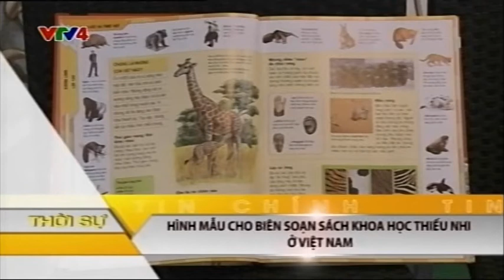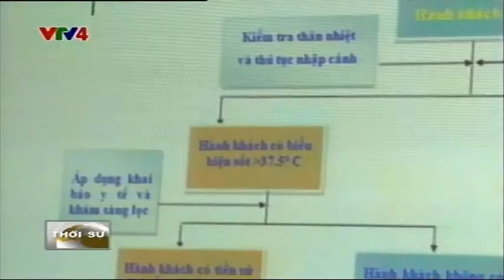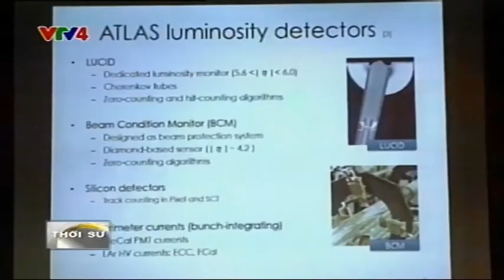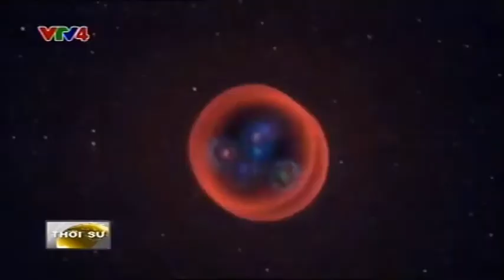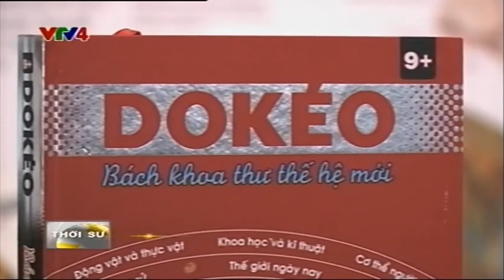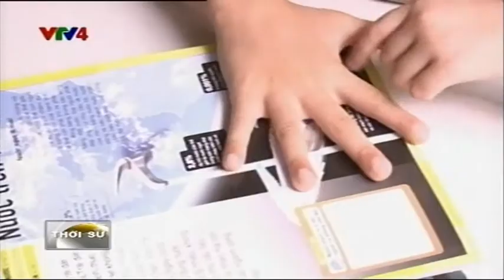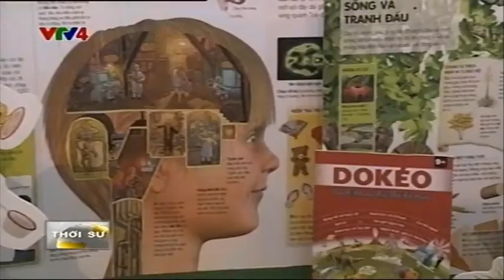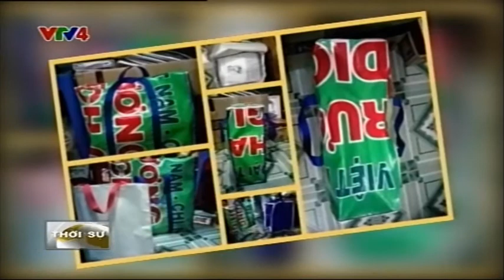Bản tin thời sự Tiếng Việt 21h - 17/08/2014